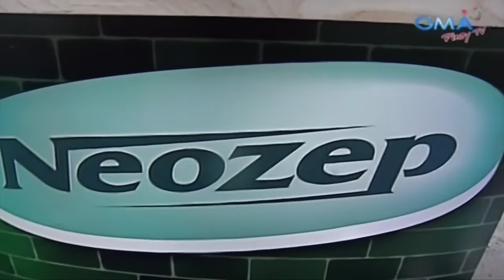Eat Bulaga SUGOD BAHAY FINAL PART 4 WITH ALDEN RICHARDS - June 1, 2016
This video is about Eat Bulaga SUGOD BAHAY FINAL PART 4 - June 1, 2016.  VIDEO CREDITS:  GMA NETWORK